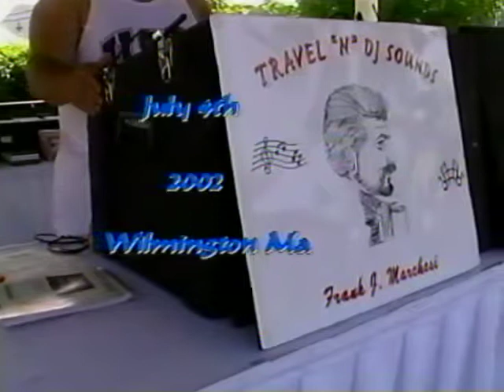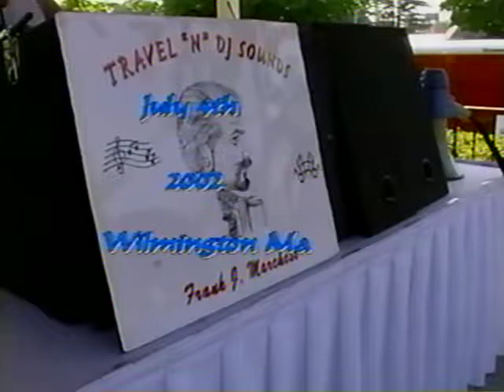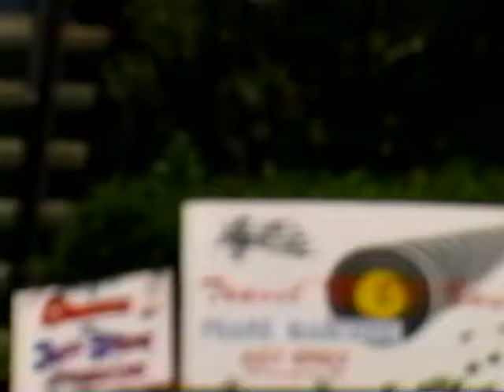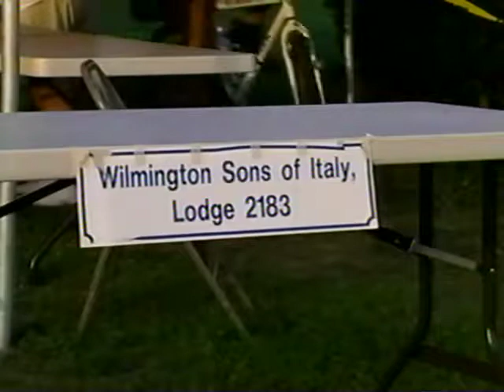Family Day Celebration 2002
Wilmington Family Day Celebration held on July 4th, 2002.